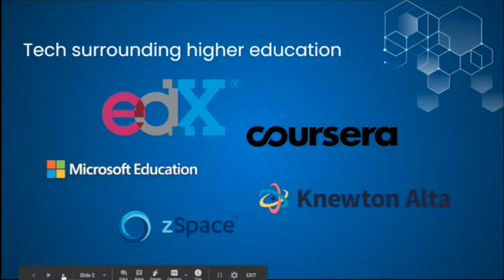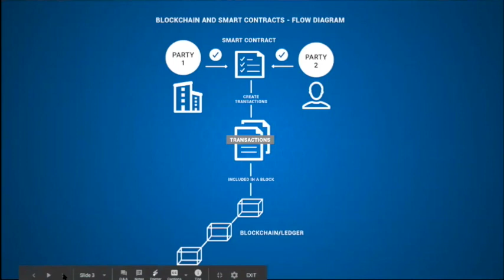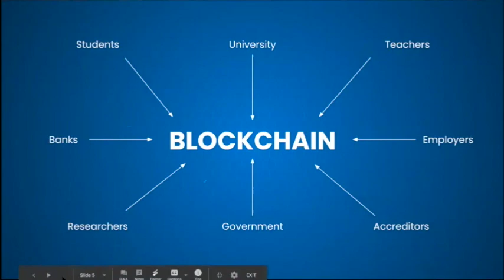How Will Blockchain Technology Revolutionise Education? | Ishaan Singh | TEDxYouth@ABWA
Ishaan Singh is an 11th grade Student at Aditya Birla World Academy. He is extremely interested in Computer Science. He's interested in the application of technology for social good. He is the founder of Inaya Connect - a nonprofit that uses artificial intelligence and machine learning for social good. His talk at TEDxYouth@ABWA focuses on the application of Blockchain in the Education Sector and how the higher education space is primed for disruption. Ishaan Singh is an 11th grade Student at Aditya Birla World Academy. He is extremely interested in Computer Science. He's interested in the application of technology for social good. He is the founder of Inaya Connect - a nonprofit that uses artificial intelligence and machine learning for social good. His talk at TEDxYouth@ABWA focuses on the application of Blockchain in the Education Sector and how the higher education space is primed for disruption. This talk was given at a TEDx event using the TED conference format but independently organized by a local community.